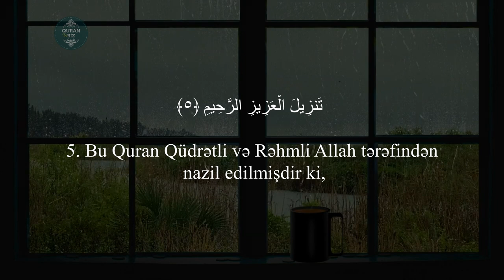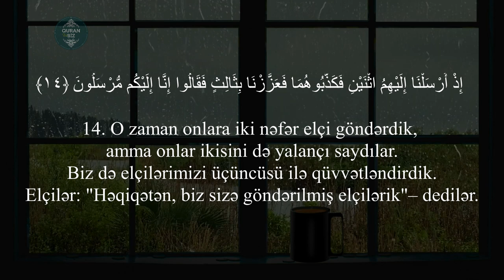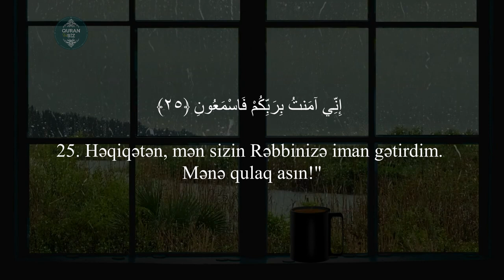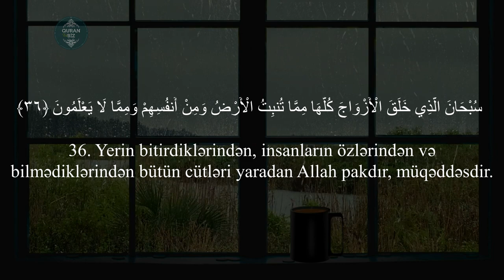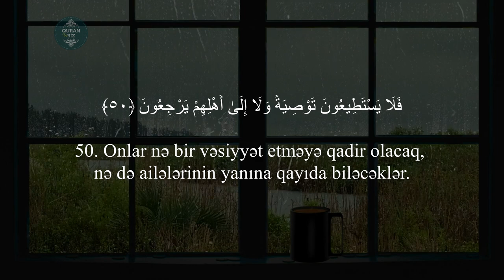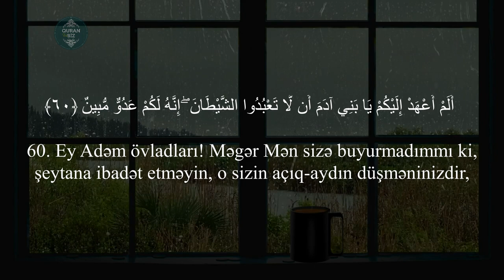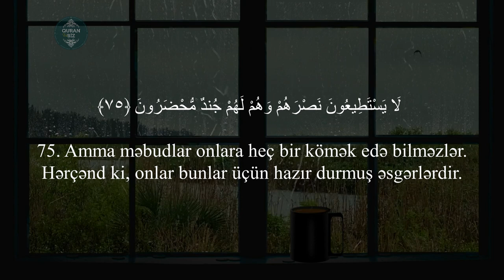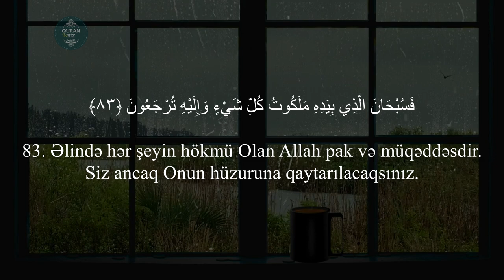Yasin surəsi | سورة يس | Yasin suresi | Surah yasin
36. Ya sin surəsi | سورة يس | Yasin suresi
"Ya sin" surəsi, 83 ayə,

Məşhur qarilər:
İdris Abkar.
Saad Al Ghamdi
Mişari ar-Raşid
Feysal ar-Ruşud
Muhammad Al-Luhaidan
Abdul Həlim
İslam Subhi

 1. Fatihə surəsi 2. əl-Bəqərə surəsi 3. Ali-İmran surəsi 4. ən-Nisa surəsi
5. əl-Maidə surəsi 6. əl-Ənam surəsi 7. əl-Əraf surəsi 8. əl-Ənfal surəsi
9. ət-Tovbə surəsi 10. Yunus surəsi 11. Hud surəsi 12. Yusuf surəsi
13. ər-Rad surəsi 14. İbrahim surəsi 15. əl-Hicr surəsi 16. ən-Nəhl surəsi
17. əl-İsra surəsi 18. əl-Kəhf surəsi 19. Məryəm surəsi 20. Ta ha surəsi
21. əl-Ənbiya surəsi 22. əl-Həcc surəsi 23. əl-Muminun surəsi
24. ən-Nur surəsi 25. əl-Furqan surəsi 26. əş-Şuəra surəsi
27. ən-Nəml surəsi 28. əl-Qasas surəsi 29. əl-Ənkəbut surəsi
30. ər-Rum surəsi 31. Loğman surəsi 32. əs-Səcdə surəsi
33. əl-Əhzab surəsi 34. Səba surəsi
35. Fatir surəsi 36. Ya sin surəsi 37. əs-Saffat surəsi
38. Sad surəsi 39. əz-Zumər surəsi 40. Ğafir surəsi
41. Fussilət surəsi 42. əş-Şura surəsi 43. əz-Zuxruf surəsi
44. əd-Duxan surəsi 45. əl-Casiyə surəsi 46. əl-Əhqaf surəsi
47. Muhəmməd surəsi 48. əl-Fəth surəsi
49. əl-Hucurat surəsi 50. Qaf surəsi 51. əz-Zəriyət surəsi
52. ət-Tur surəsi 53. ən-Nəcm surəsi 54. əl-Qamər surəsi
55. ər-Rahmən surəsi 56. əl-Vaqiə surəsi 57. əl-Hədid surəsi
58. əl-Mucadilə surəsi 59. əl-Həşr surəsi 60. əl-Mumtəhənə surəsi
61. əs-Saff surəsi 62. əl-Cumuə surəsi 63. əl-Munafiqun surəsi
64. əl-Təğabun surəsi 65. ət-Talaq surəsi 66. ət-Təhrim surəsi
67. əl-Mulk surəsi 68. əl-Qaləm surəsi 69. əl-Həqqa surəsi
70. əl-Məaric surəsi 71. Nuh surəsi 72. əl-Cinn surəsi
73. əl-Muzzəmmil surəsi 74. əl-Muddəssir surəsi
75. əl-Qiyəmə surəsi76. əl-İnsan surəsi 77. əl-Mursəlat surəsi
78. ən-Nəbə surəsi 79. ən-Nəziət surəsi 80. Əbəsə surəsi
81. ət-Təkvir surəsi 82. əl-İnfitar surəsi 83. əl-Mutaffifin surəsi
84. əl-İnşiqaq surəsi 85. əl-Buruc surəsi 86. ət-Tariq surəsi
87. əl-Əla surəsi 88. əl-Ğaşiyə surəsi 89. əl-Fəcr surəsi 90. əl-Bələd surəsi
91. əş-Şəms surəsi 92. əl-Leyl surəsi 93. əd-Duha surəsi
94. əş-Şərh surəsi 95. ət-Tin surəsi 96. əl-Ələq surəsi
97. əl-Qadr surəsi 98. əl-Beyyinə surəsi 99. əz-Zəlzələ surəsi
100. əl-Adiyat surəsi 101. əl-Qariə surəsi 102. ət-Təkəsur surəsi
103. əl-Əsr surəsi 104. əl-Huməzə surəsi 105. əl-Fil surəsi
106. Qureyş surəsi 107. əl-Maun surəsi 108. əl-Kovsər surəsi
109. əl-Kəfirun surəsi 110. ən-Nəsr surəsi 111. əl-Məsəd surəsi
112. əl-İxlas surəsi 113. əl-Fələq surəsi 114. ən-Nəs surəsi